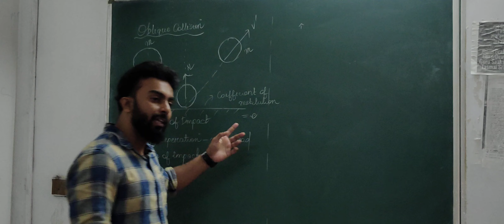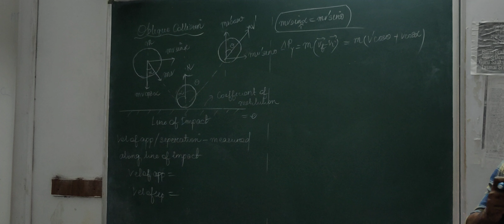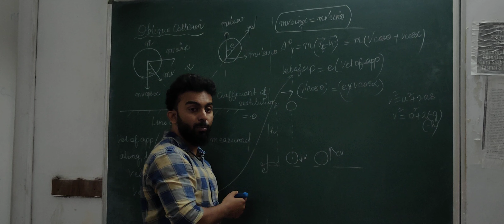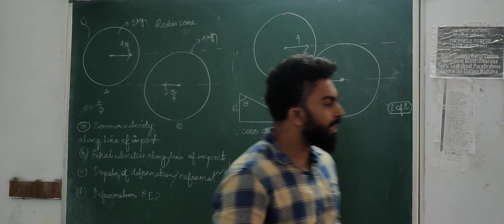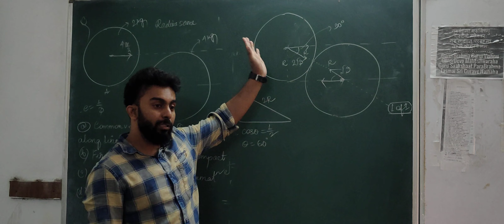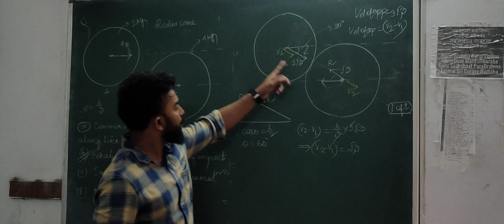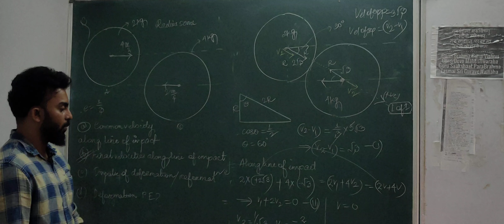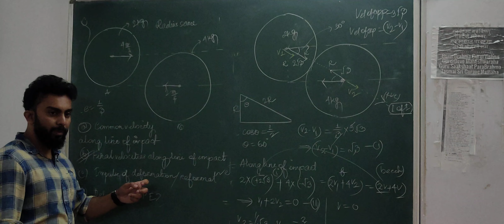6. Oblique Collision